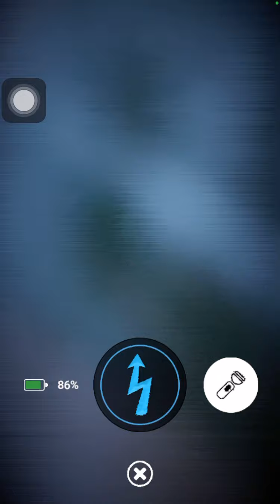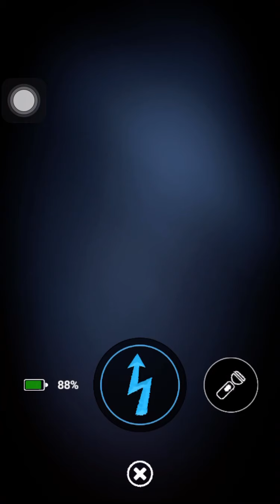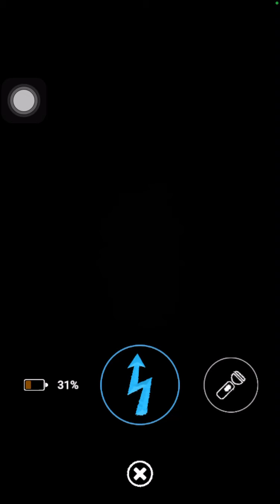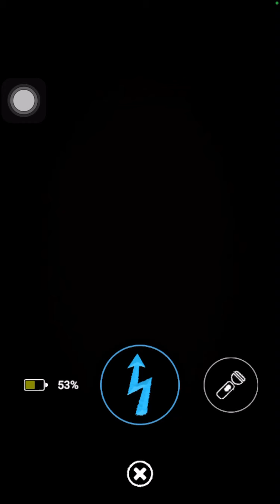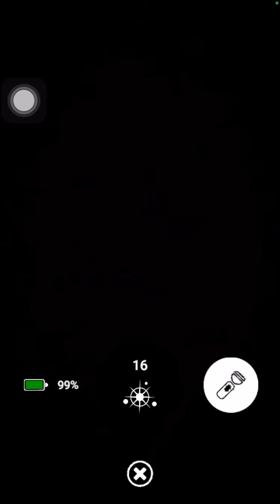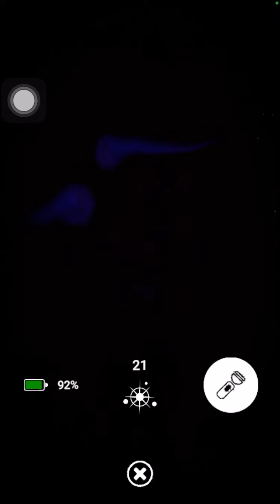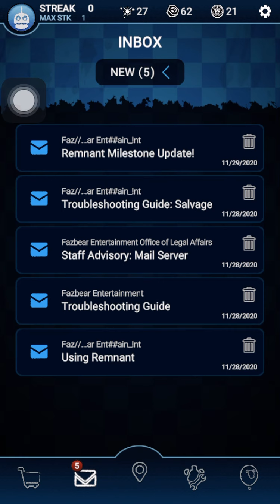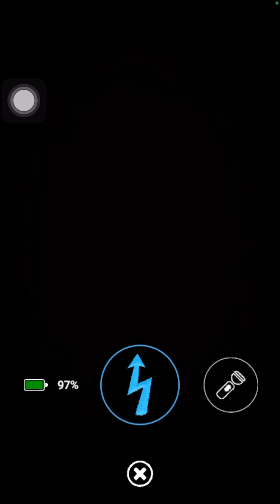FNAFs dollar store version of Pokémon Go.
I recorded this over a year ago, why not release it now.